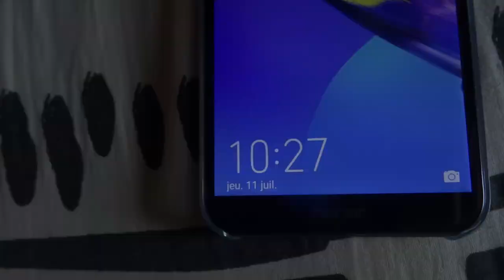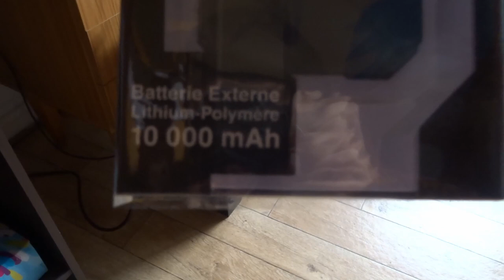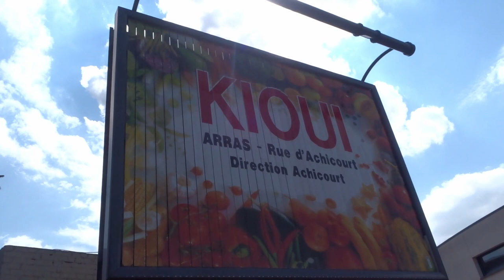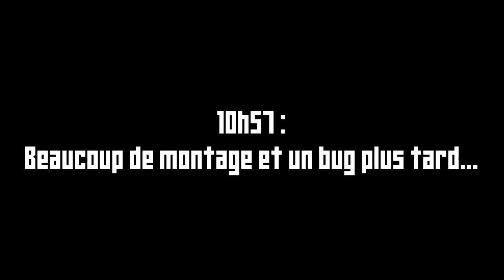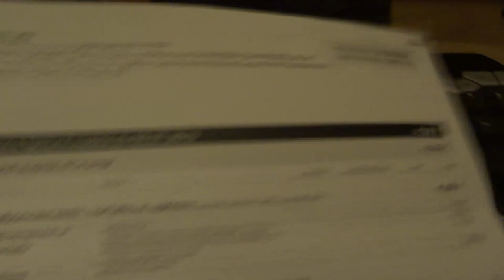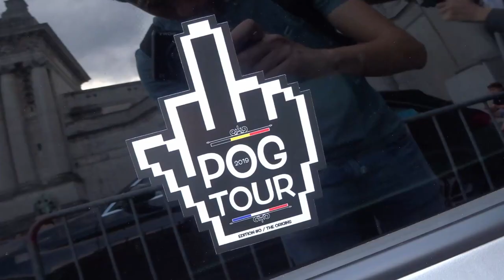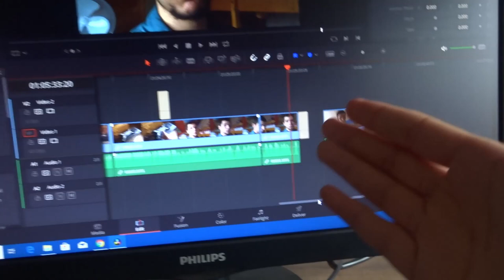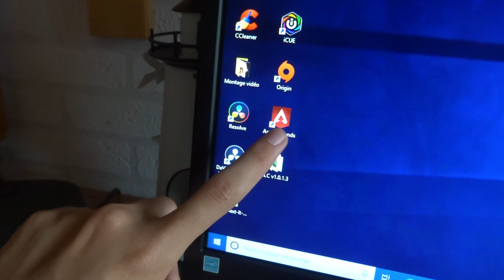Le vlog de la fête nationale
Un peu de Bruxelles, un peu d'Arras, un peu d'apex legends, un peu de chill, allez-y servez-vous il y en a pour tout le monde !